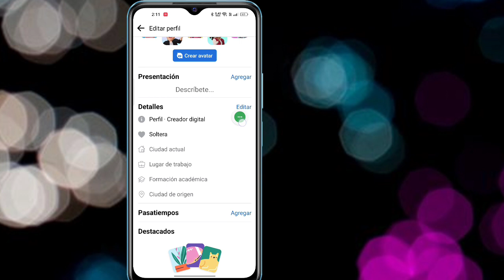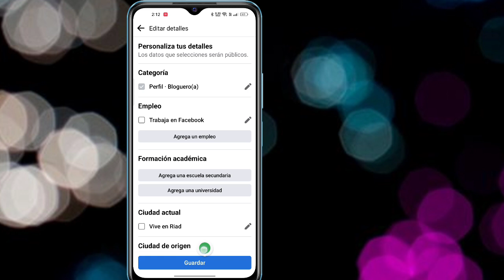Cómo eliminar Digital Creator de Facebook | eliminar creador digital en Facebook (2023)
Voy a mostrarte cómo eliminar Digital Creator de Facebook. Mire este video y aprenda cómo eliminar Digital Creator de Facebook.

Cómo quitar Creador digital de Facebook.
Para aprender Siga las instrucciones en pantalla.